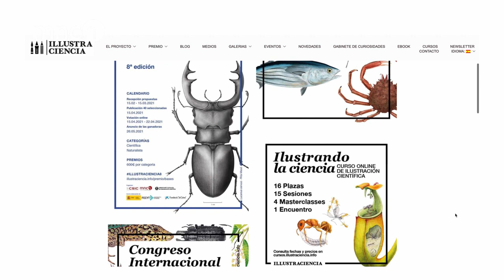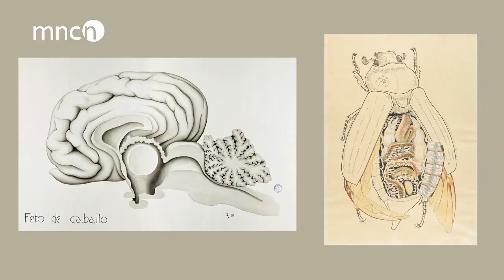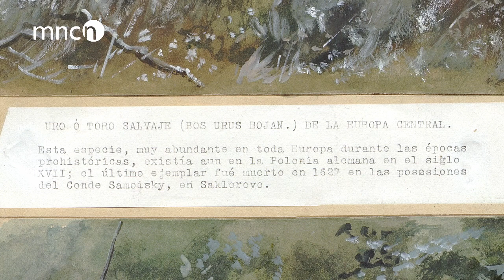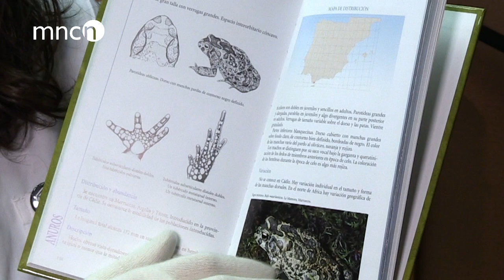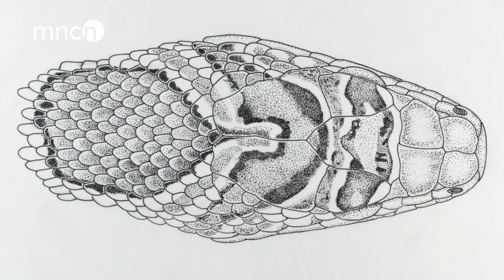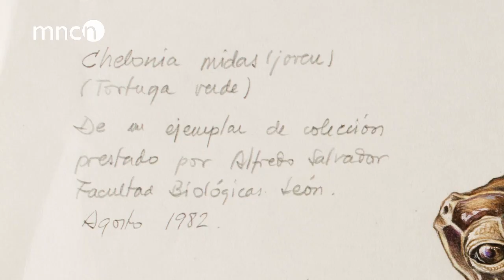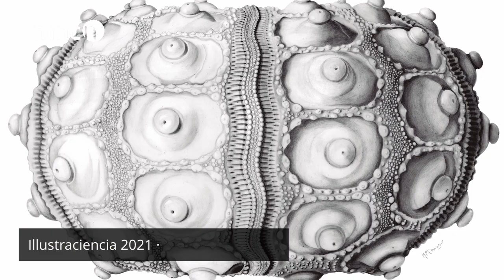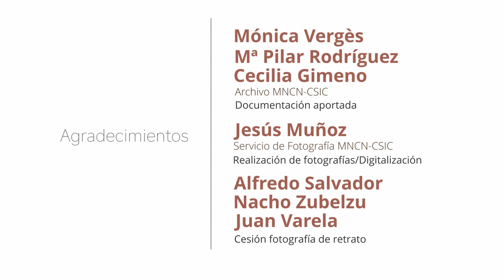Gabinete de curiosidades ilustradas MNCN ILLUSTRACIENCIA. Capítulo 2.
En el segundo capítulo de la serie 'Gabinete de Curiosidades Ilustradas' mostramos ejemplos de ilustraciones científicas del siglo XX, así como de colecciones contemporáneas del Fondo Iconográfico del Archivo del MNCN.

Illustraciencia es una iniciativa organizada por el MNCN y la Asociación Catalana de Comunicación Científica que cuenta con la colaboración de la Fundación Española para la Ciencia y la Tecnología (FECYT), el  Ministerio de Ciencia e Innovación y la Fundación ”la Caixa”.